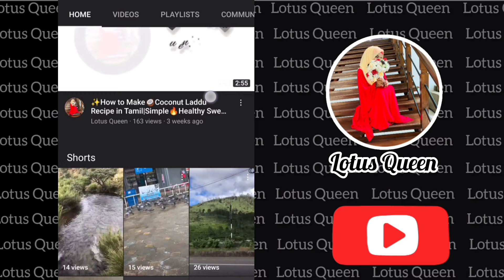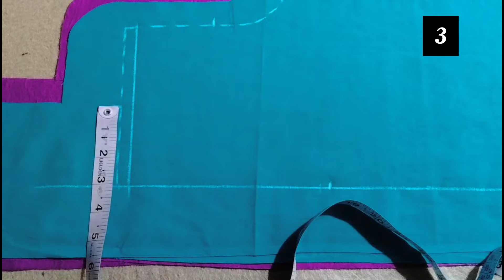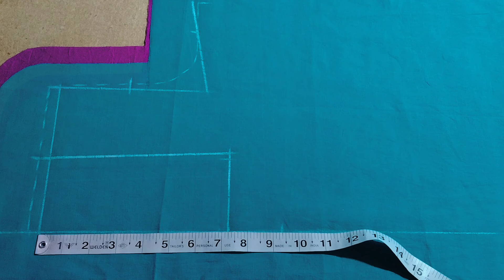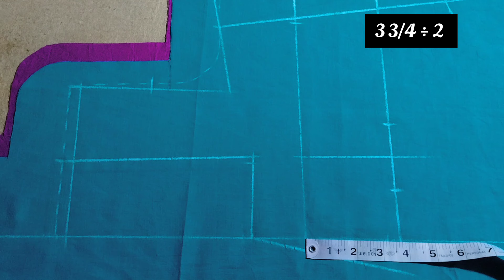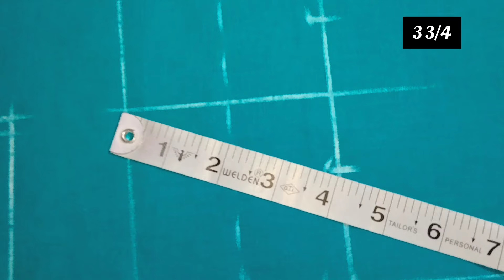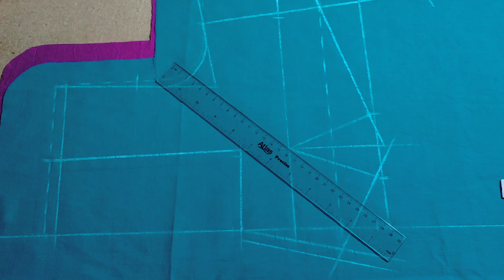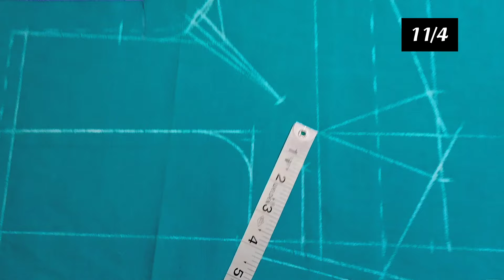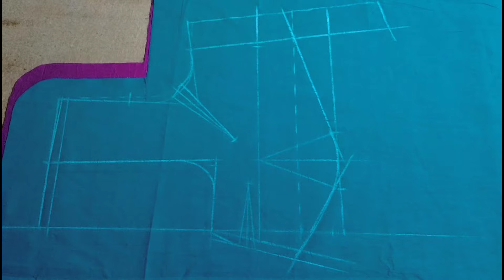Blouse Cutting Detailly Explain in Tamil | Front Cutting | Lotus Queen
In this video we will learn center blouse cutting detailly explain in tamil
Front cutting